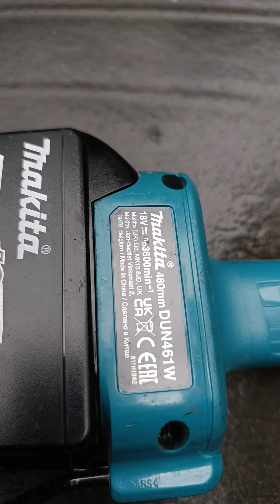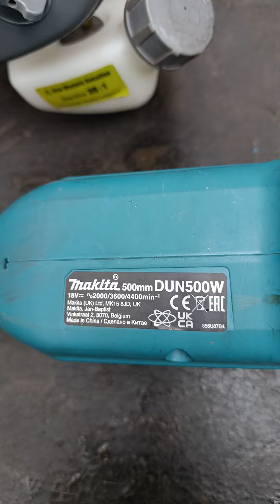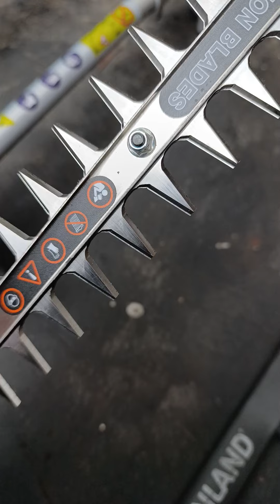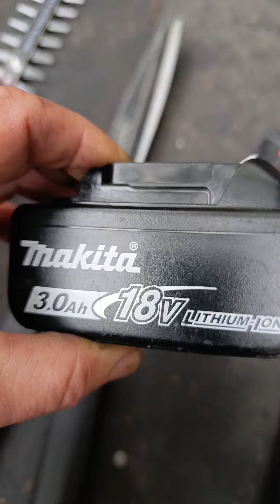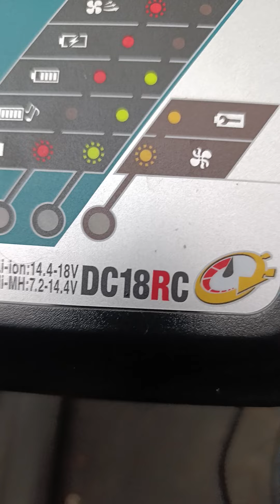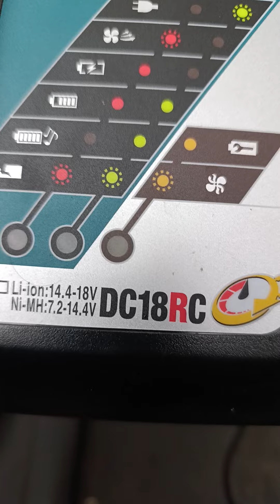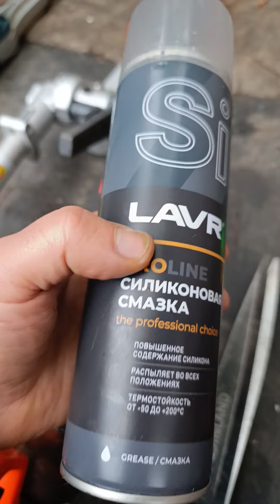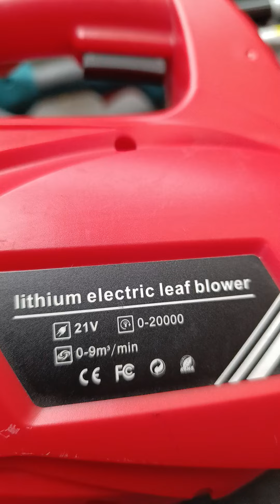Инструмент для стрижки хвойных и прочих культур. Чем я работаю.